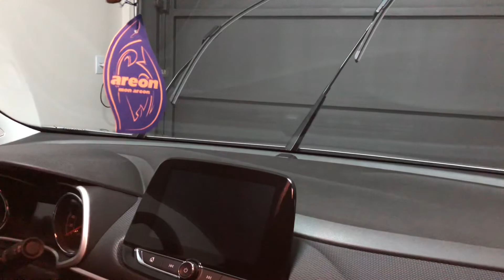Militec composição presente no aditivo pode, sim, trazer problemas para o motor do seu veículo.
Salve amigos, comente!

Edição do vídeo:
Rose Melo